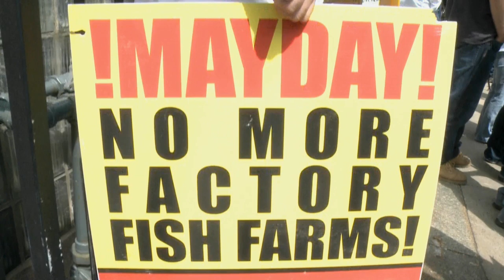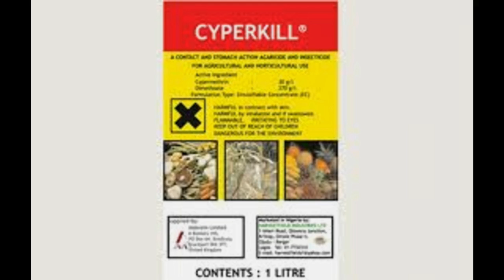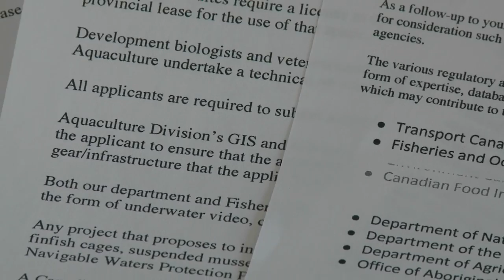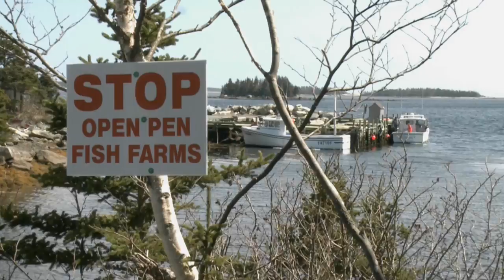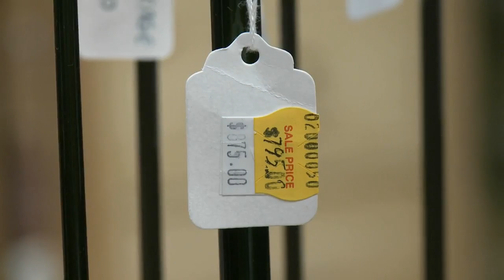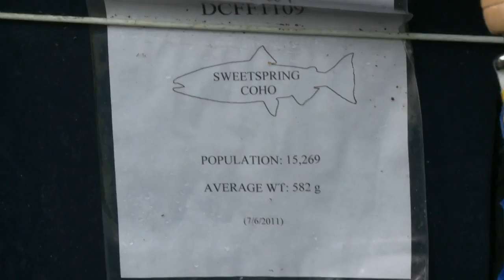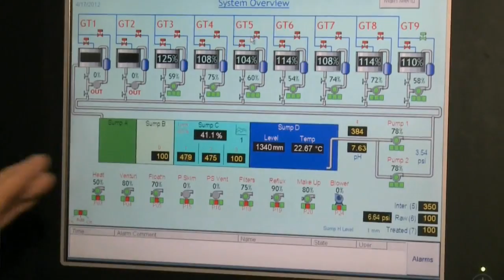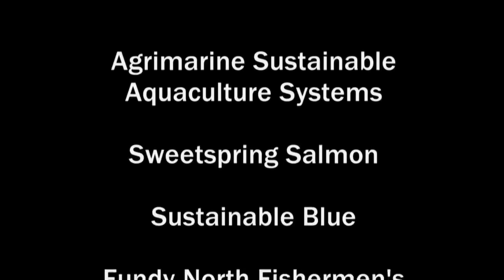Salmon Wars: Salmon Farms, Wild Fish and the Future of Communities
A documentary on fish farms and aquaculture and their effect on the communities that surround them.